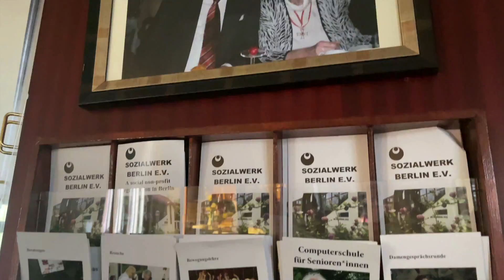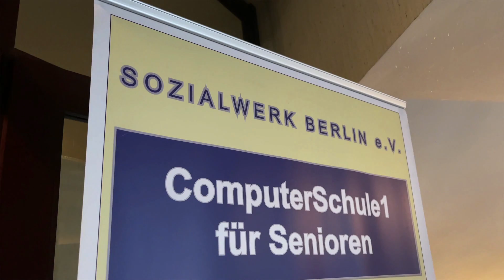„Tolle Stadt Berlin, aber der Senat ist nicht so dolle“ NRW Ministerpräsident Hendrik Wüst zur Wahl!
NRW Ministerpräsident Hendrik Wüst (CDU), die Abgeordnete und Kandidatin für das Berliner Abgeordnetenhaus im Wahlkreis Grunewald, Halensee, Preußenpark und Hohenzollerndamm, Sandra Khalatbari und der Spitzenkandidat der CDU Berlin Kai Wegner, besuchten das Sozialwerk Berlin e.V.